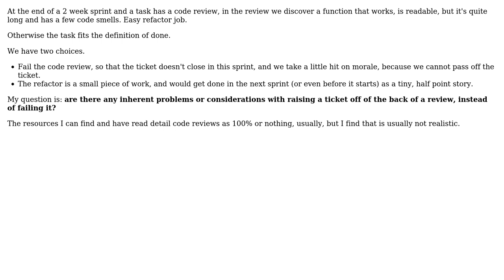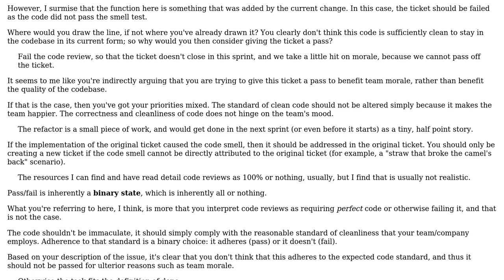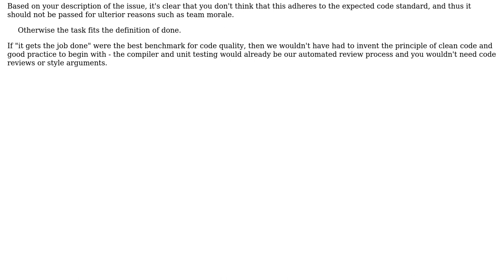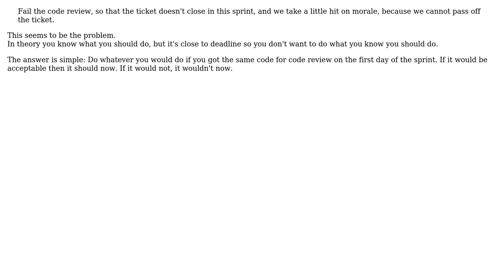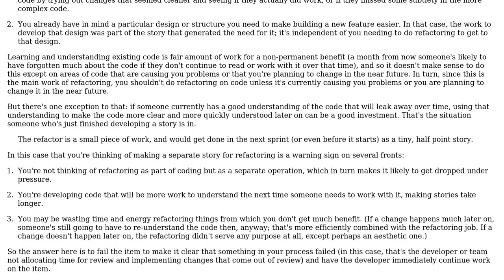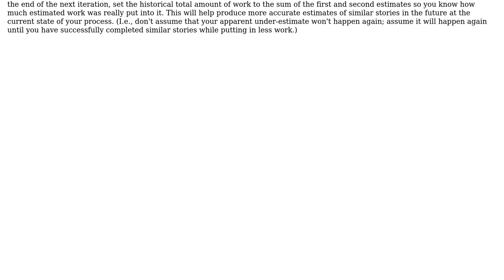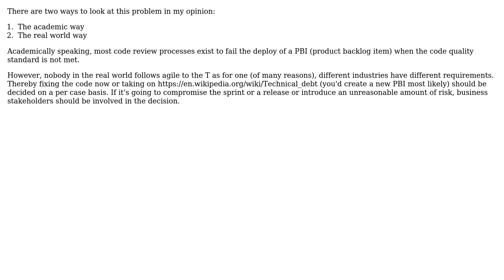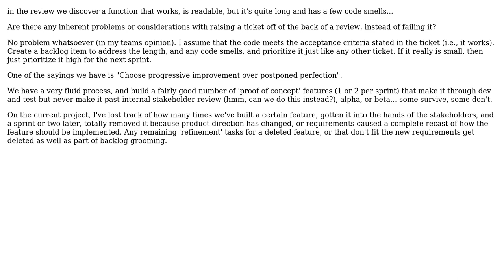Agile Practices: Code Review - Fail the review or raise an issue? (10 Solutions!!)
Agile Practices: Code Review - Fail the review or raise an issue?

With thanks & praise to God, and with thanks to the many people who have made this project possible! | Content (except music & images) licensed under CC BY-SA | Music | Images & others | With thanks to user xyious user RandomUs1r user railsdog user Peter Mortensen user nvoigt user Jay S user gnasher729 user Flater user Erdrik Ironrose user cjs user Berin Loritsch user Ant P and the Stack Exchange Network Trademarks are property of their respective owners. You are responsible for your own actions.